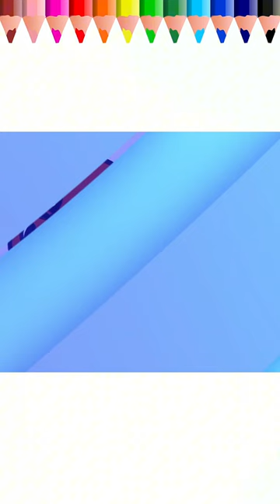Hippo Drawing, Painting, Coloring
Hippo Drawing, Painting, Coloring for Kids & Toddlers | Kids Art | How To Draw Cute Hippo ?

In this exciting video, your little ones can join us in a fun art activity where we'll be drawing, painting, and coloring hippo! This creative and educational video is perfect for kids and toddlers who love to express their creativity through art.

So, grab your art supplies and let's get started on this exciting hippo Drawing, Painting, and Coloring adventure!